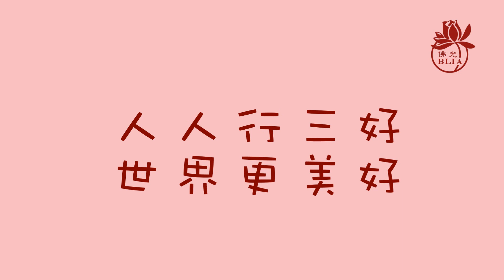三好兒童快樂讀經暨說故事影片徵選 【第550集】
佛光山惠中寺 / 南屯第二分會  /說故事組  / 鍾**
主題：知恩報恩的雁王

【請鎖定】
國際佛光會中華總會/ Youtube頻道：